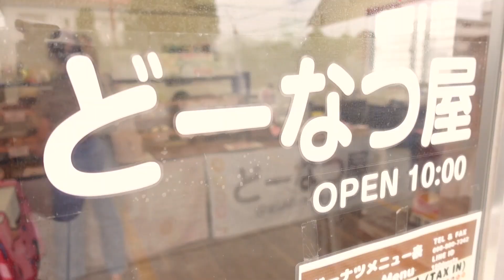大量ドーナツ選び放題!?道重さゆみと沖縄旅行#6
沖縄県うるま市の魅力を皆さんにご紹介いたします！

Uruma City, Okinawa Prefecture, Japan

今回ご紹介したスポットは、こちら！